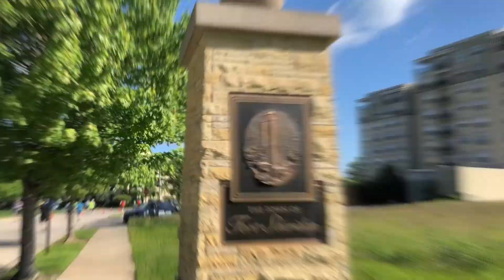Craig Winkelman - Half Marathon - 6-3-18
Congratulations to Dr. Craig Winkelman for completing the North Shore Class Half Marathon on June 3, 2018!